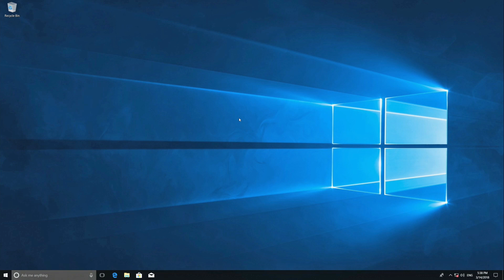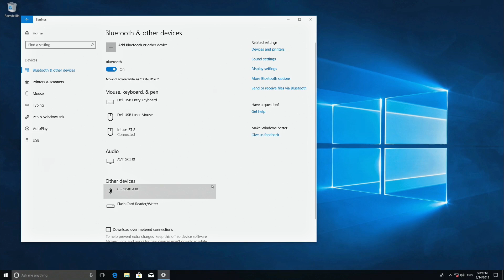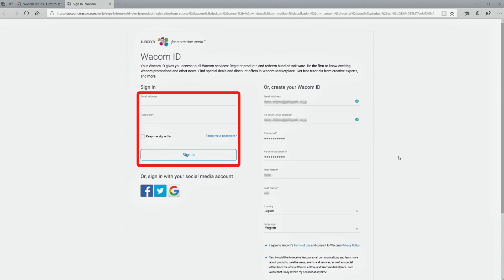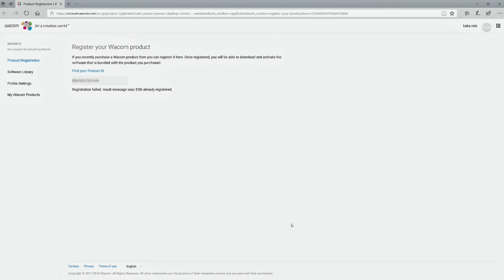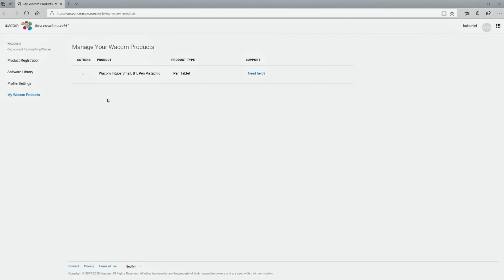ワコム | Wacom Intuos CLIP STUDIO PAINTペンタブレットの接続とタブレットドライバーのインストール（字幕付き）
Wacom IntuosにバンドルしているCLIP STUDIO PAINTとペンタブレットの設定方法を紹介しています。
※字幕→日本語を選択してご利用ください。